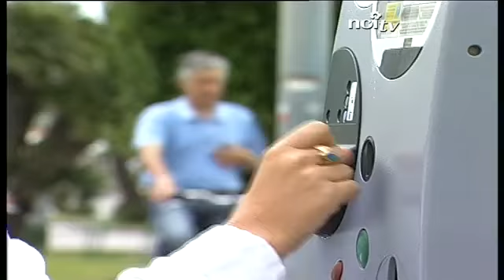Parchimetri senza ora legale, caos a Viareggio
VIAREGGIO - Un problema nel sistema informatico o una disattenzione è costata cara a chi si è trovato domenica a parcheggiare a Viareggio.